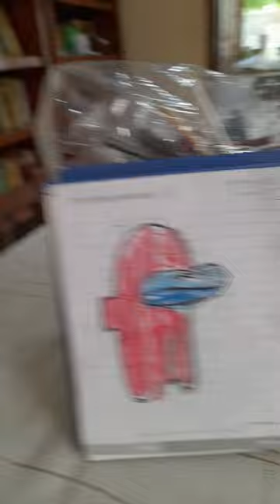22 de marzo de 2024